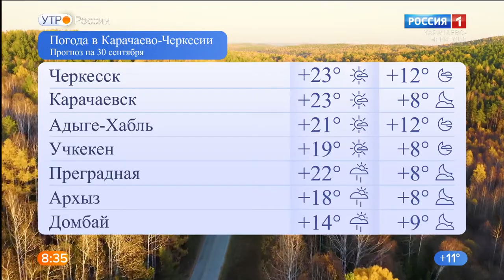Утро России. Карачаево-Черкесия 30.09.2020